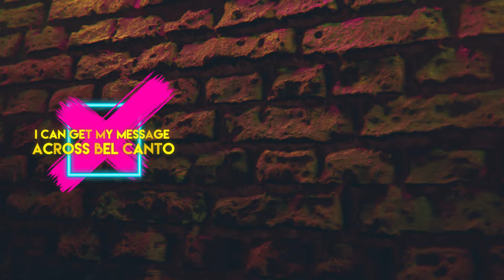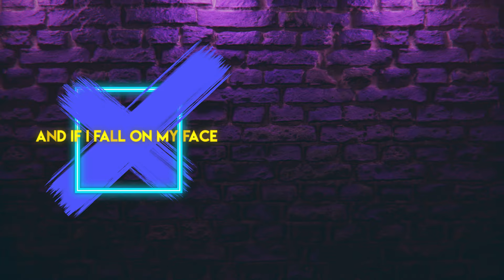Jim Peterik & World Stage - "A Cappella" feat. Chez Kane - Official Lyric Video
From the album "Tigress: Women Who Rock The World".

Frontiers Music Srl is proud to present the latest stroke of musical genius from the inimitable Jim Peterik: Jim Peterik & World Stage "Tigress: Women Who Rock The World". The album will be released on November 5, 2021.

The concept behind "Tigress: Women Who Rock The World" is that Jim wanted to showcase women in music whom he admires. The seeds for the album were planted in late 2020 when Serafino Perugino, President and Head of A&R for Frontiers, reached out to Peterik to see if he wanted to start work on a new World Stage album. A light bulb went on in Jim's head and he said "Ya know, Serafino, how about a Women's World Stage album?" They both loved the idea right off the bat and thus the initial steps for the album began.

Peterik has always loved a musical challenge and pursuing new ideas and the fresh idea for this album really inspired him. He made a wishlist of artists he wanted to work with and began crafting musical ideas that could work for their styles. In Jim's words, "I discovered that I needed to write songs that reflected the female perspective more than the male. It was gratifying when talented women from all over the world, heroes of mine such as Janet Gardner (ex-Vixen), Cathy Richardson (Jefferson Starship), Jennifer Batten, Mindi Abair, Kate French, Kimi Hayes, Chez Kane, Rosa Laricchiuta (Black Rose Maze, Trans-Siberian Orchestra), and so many others gave me the big thumbs up! Up-and-comers like Lindsay Kent, Leslie Hunt, Chloe Lowery, Marine Lacoste, and so many others all added their unique personalities to make this a landmark album in my career."

The full list of performers on the album can be seen in the tracklisting below.

"I hope you enjoy Tigress: Women Who Rock The World" as much as I enjoyed creating it. Much love and Rock & Roll!" concludes Peterik.

Tracklisting:

1. Tigress - Kate French - Jennifer Batten - Abigail Stahlschmidt (Violin)
2. Prom Night In Pontiac - Chloe Lowery - Anika Nilles (Drums) - Ashley Reeve (Bass)
3. A Cappella - Chez Kane
4. Living For The Moment - Cathy Richardson - Jennifer Batten - Linda Mcdonald (Drums)
5. Against The Grain - Rosa Laricchiuta
6. Strong Against The Wind - Kate French
7. Full Moon Crazy - Cathy Richardson - Jennifer Batten
8. Lazarus Heart - Janet Gardner
9. Taller - Leslie Hunt
10. The Best In Us - Cathy Richardson - Kimi Hayes
11. Dear Life - Lindsay Kent – Sina (Drums)
12. Walk Like Royalty - Kimi Hayes - Nile Brosh (Guitar)
13. Music In The Air - Chloe Lowery
14. Sin To Believe A Lie - Cathy Richardson - Madden Klas (Drums)
15. Stronger At The Broken Places - Marine Lacoste - Jennifer Batten - Linda Mcdonald (Drums)
16. Brave Is Beautiful - Leslie Hunt - Mindi Abair (Sax And Harmony Vocal)

ADDITIONAL LINE-UP:

+Ed Breckenfeld - Drums: Tigress, Music In The Aire, Brave Is Beautiful, Against The Grain, Full Moon Crazy, Taller, Lazarus Heart, A Cappella
+Mike Aquino - Additional Guitar: Prom Night In Pontiac, Dear Life, Taller, Lazarus Heart, A Cappella, Against The Grain
+Joel Hoekstra - Additional Guitar: Strong Against The Wind, Music In The Aire, Sin To Believe A Lie
+Colin Peterik - Drums: The Best In Us
+Scott May - B3: Stronger At The Broken Places
+Tom Yankton - Additional Guitar: Full Moon Crazy
+Christian Cullen - Orchestration And Sound Design: Tigress
+Jim Peterik - Guitars, Backing Vocals, Additional Instruments: Against The Grain - Bass, Full Moon Crazy - Additional Guitar, Dear Life - Bass Synth And Bass Guitar, The Best In Us - Bass, Lazarus Heart - Mellotron